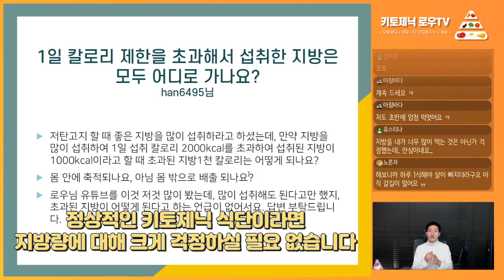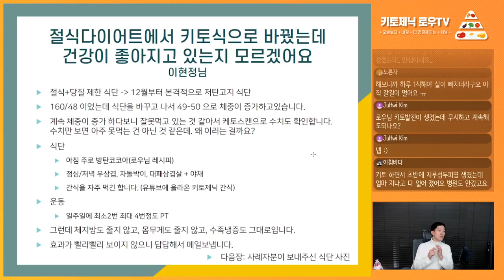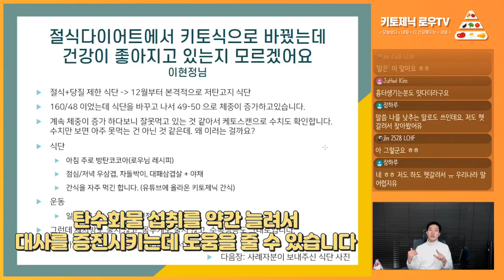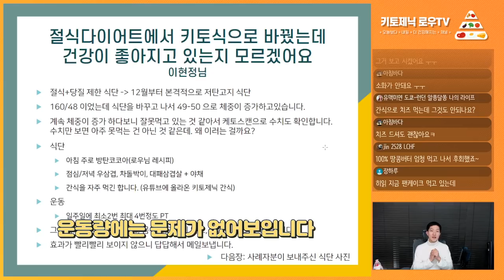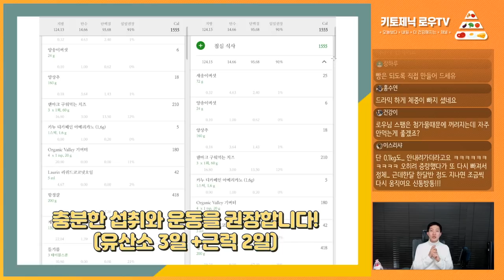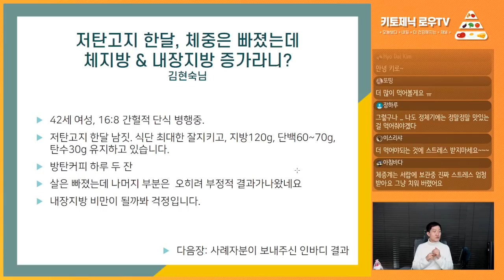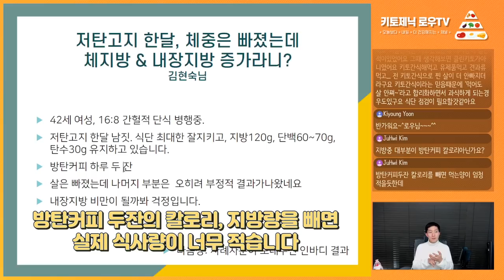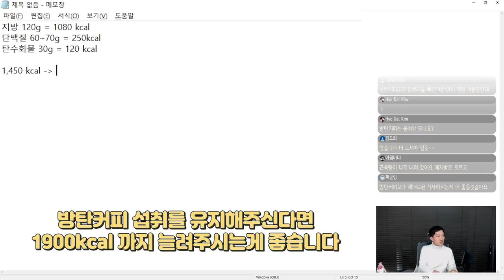저탄고지 하면서 급등한 콜레스테롤!? 꼭 보세요 | 키토제닉로우TV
00:00 식단 후 콜레스테롤이 늘었어요. 식단을 중단해야 할까요?
05:21 1일 칼로리 제한을 초과해서 섭취한 지방은 모두 어디로 가나요?
11:58 절식 다이어트에서 키토식으로 바꿨는데 건강이 좋아지고 있는지 모르겠어요
17:40 1일 1식으로 20kg 감량한 뒤 정체기가 왔어요
20:46 저탄고지 한달, 체지방과 내장지방이 증가했어요

제작
로우 금채